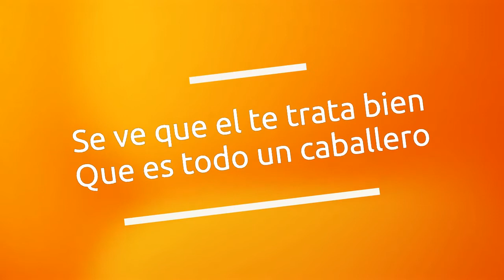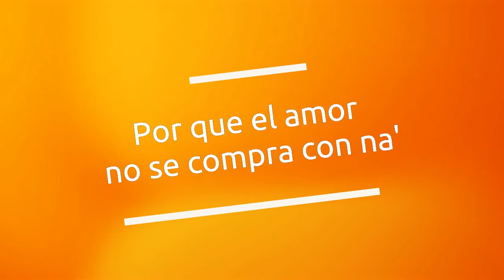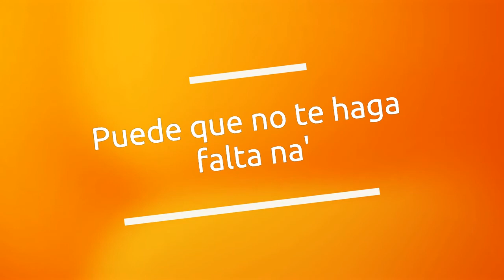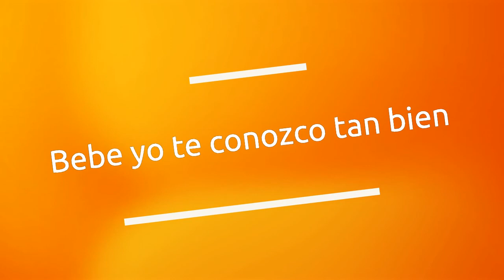Maluma - Hawái (Letra / Spanish Lyrics)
"Hawaii de vacaciones, mis felicitaciones"
"Muy lindo en Instagram lo que posteas, pa que yo vea"
"Y siempre que se va, regresa a mí, y felices los 4"

🎤 Lyrics / Letra: Maluma - Hawái
La foto que subiste con el diciendo que era tu cielo
Bebe yo te conozco tan bien se que fue pa darme celos
No te diré quién pero, llorando por mi te vieron, por mi te vieron

Déjame decirte
Se ve que el te trata bien que es todo un caballero
Pero eso no cambiará que yo llegue primero
Se que te va ir bien pero, no te quiere como yo te quiero

Puede que no te haga falta na
Aparentemente na
Como te va, pa que yo vea

Aparentemente na
Como te va de bien pero te haces mal, por que el amor no se compra con na

Miéntele a todos tus seguidores
Dile que los tiempos de ahora son mejores
No creo que donde te llame me ignores
Si después de mi ya no habrán más amores

Tú y yo fuimos uno
Lo hacíamos en ayunas antes del desayuno
Fumábamos la hooka y te pasaba el humo
Y ahora estamos en guerra no gana ninguno

Si me preguntas
Nadie tiene culpa
Aveces los problemas a uno se le juntan
La gente te lo va a creer, actúas bien ese papel
Pero no eres feliz con el